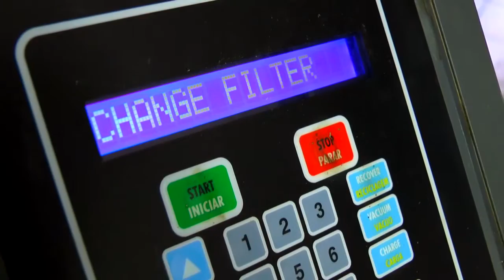ESGOTO A CÉU ABERTO PREJUDICA MORADORES DA RUA ADILES PEIXOTO.